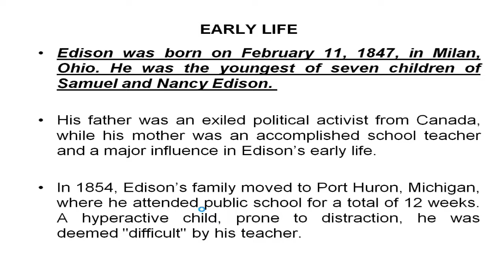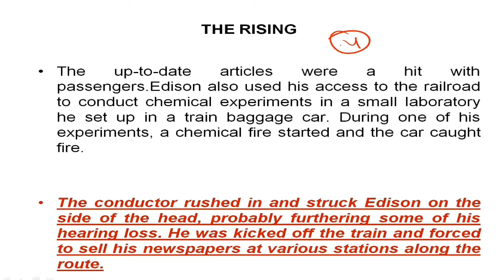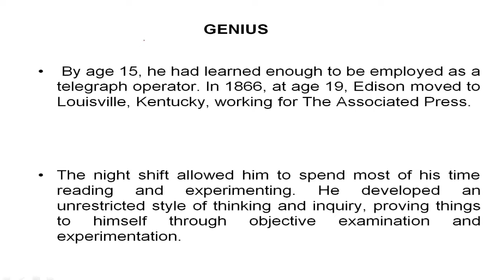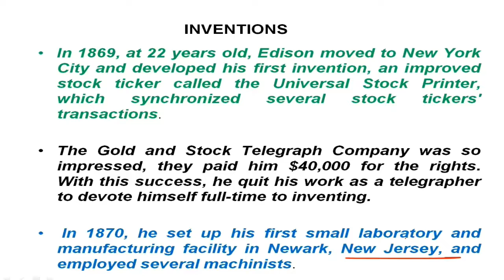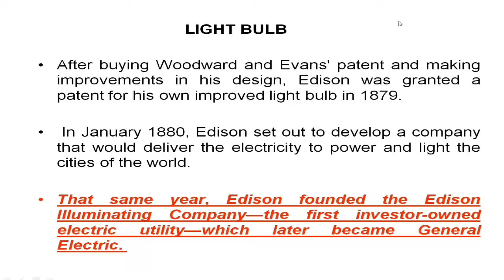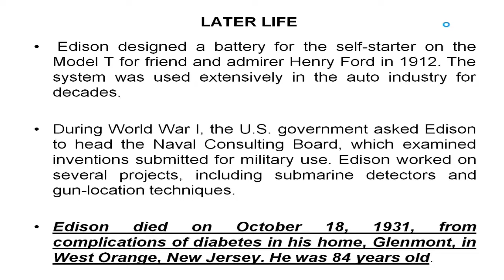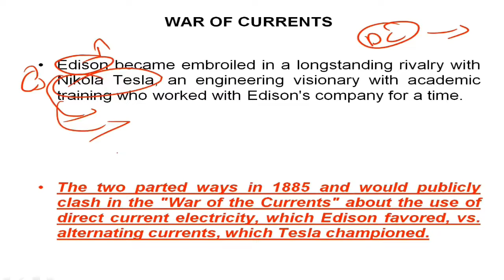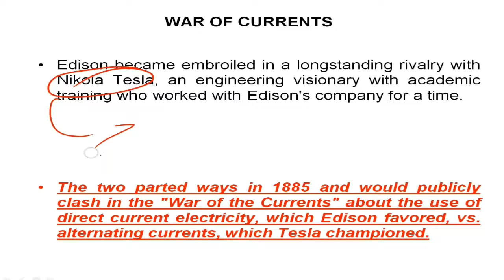Thomas Edison's Biography 🏅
Hello Friends,
I am Amrit raj, welcomes you at my youtube channel Amrit Institute of Physics.
This Video is the Biography of Scientist Thomas Alva Edison.